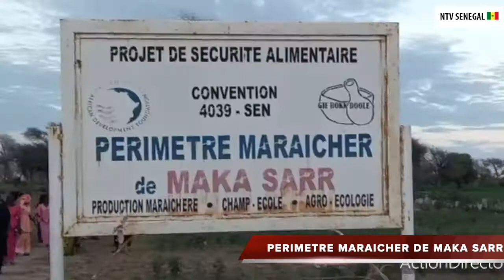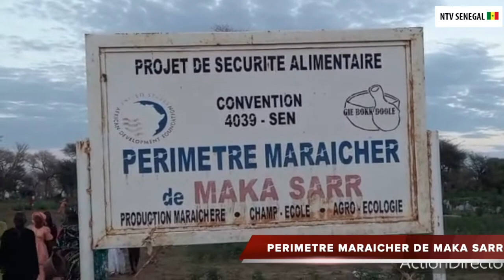L 'autorité administrative visite le futur grenier du kajoor à Maka Sarr